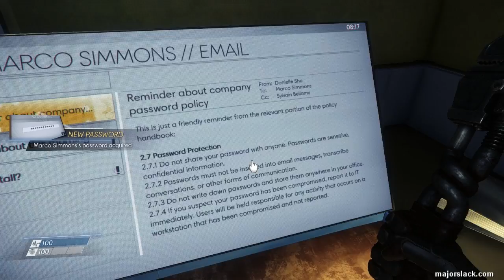Prey Walkthrough Part 1, Break Out - Strategic Playthrough, Gameplay & Brainerly Commentary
A Prey walkthrough that is NOT a blind playthrough. Smart gameplay and brainerly commentary. That's right. I said 'brainerly'. Look it up. (Actually no, DON'T look it up..) ¬_¬

This video features the mission, Break Out...

Prey was recently released on May 5, 2017 for PC, PS4 and XboxOne. Published by Bethesda and developed by Arkane Studios, it features first-person shooter gameplay with survival horror elements. The player uses a variety of weapons and special abilities gradually acquired throughout the game to battle a collection of mysterious and elusive aliens. Reportedly the spiritual sequel to System Shock, Prey plays like a hybrid between Dead Space 2 and Deus Ex: Human Revolution.

STAY UP-TO-DATE WITH SLACK ON TWITTER!